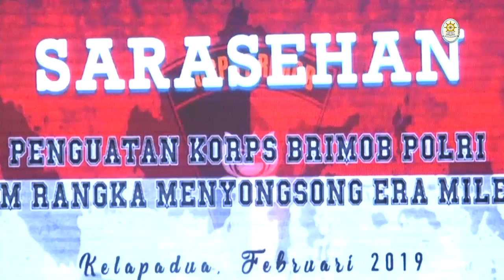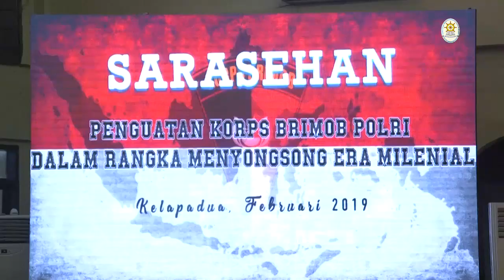Menteri PANRB Dorong Brimob Beradaptasi dengan 8 Area Perubahan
Menteri Pendayagunaan Aparatur Negara dan Reformasi Birokrasi (PANRB) Syafruddin mngatakan, Polri juga harus beradaptasi dengan delapan area perubahan reformasi birokrasi. Karena itu, mantan Wakapolri ini mendorong Korps Brimob agar terus mengembangkan kompetensi. Hal itu diperlukan mengingat ancaman di era modern ini bukan lagi soal pertahanan, tetapi juga tantangan ideologis, persaingan sumber daya alam dan manusia, serta penguasaan teknologi.

Hal itu dikatakan Menteri Syafruddin dalam acara Sarasehan Korps Brimob Polri di Markas Komando Brimob, Kelapa Dua, Depok, Kamis (21/02). “Brimob harus beradaptasi pada delapan area perubahan itu, agar makin dinamis dan mekanistik. Sebagaimana kebutuhan tipikal organisasi dalam konsepsi kepolisian modern Brimob sebagai Police Paramilitary Unit,” ujarnya.

Menteri yang juga pernah menjabat Wakapolri ini mengungkapkan, reformasi internal Polri berjalan pada aspek kultural, struktural, dan instrumental. Tetapi, reformasi birokrasi berjalan pada delapan aera perubahan, yaitu pelayanan publik, pengawasan, akuntabilitas, kelembagaan, tata laksana, SDM aparatur, peraturan, dan manajemen perubahan.

Aspek pelayanan publik yang diberikan Korps Brimob adalah dengan hadir memberikan rasa aman kepada masyarakat. Dikatakan, di masa depan Brimob akan kental dengan teknik operasional yang dikombinasikan dengan teknologi, praktik kemiliteran, serta persenjatan berat.

Dalam acara yang dihadiri oleh Wakapolri Komjen. Ari Dono Sukmanto, Komandan Korps Brimob  Irjen Ilham Salahudin, Menteri Syafruddin menegaskan SDM yang ada di pasukan khusus Polri ini juga harus meningkatkan kapasitas dan kemampuannya. “Saya punya catatan khusus, bahwa peradaban di Indonesia, urbanisasi dan ekonomi global merangsang tumbuhnya infrastruktur perkotaan, yang mengubah desain tipografi area tugas seperti di pegunungan, hutan tropis, perkotaan, dan lainnya,” jelas Menteri Syafruddin.

Peningkatan SDM di pasukan militer milik Polri ini juga tak lepas dari penguasaan teknologi untuk semua kegiatan kepolisian. Di era kejahatan yang semakin berkembang, Brimob membutuhkan infrastruktur teknologi dan personel yang mumpuni.

Penguatan kapasitas nasional pada bidang teknologi untuk penanganan terorisme misalnya, belum sepenuhnya meningkat. “Sedangkan pola, modus, metode, dan peralatan yang digunakan pelaku semakin canggih dan kompleks,” imbuhnya.

Modernisasi teknologi pada Brimob harus sejalan dengan kebijakan Sistem Pemerintahan Berbasis Elektronik (SPBE) atau e-government. Idealnya, perlu ada integrasi sumber daya dan perangkat teknologi informasi yang tersebar di berbagai kementerian/lembaga.

Menteri Syafruddin mengapresiasi kesungguhan Polri  yang menciptakan berbagai program berbasis teknologi yang aplikatif belakangan ini. Hal penting dari penggunaan teknologi dalam sistem kepolisian adalah harus terkoneksi antar fungsi, satuan kerja, dan antar instansi.

Di berbagai polda, sudah banyak program kerja polri yang berbasis teknologi. Beberapa program tersebut diantaranya adalah pembuatan Surat Keterangan Catatan Kepolisian (SKCK) Online, panic button, serta aplikasi dalam smartphone seperti Polisiku. “Karena itu, perbaikan dan pemanfaatan SPBE dapat membantu efektivitas, efisiensi, dan akuntabilitas kinerja di era milenial,” pungkasnya.